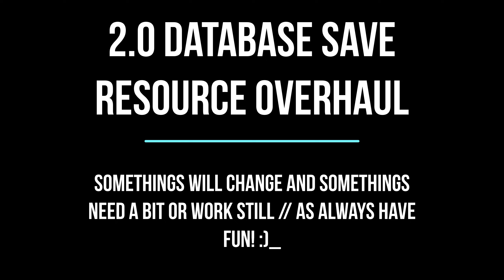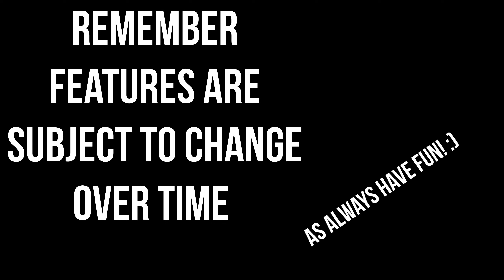GTAV TACTICAL RP - Update 2 0 database save and resource overhaul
You can catch live sessions of the operations and things round it